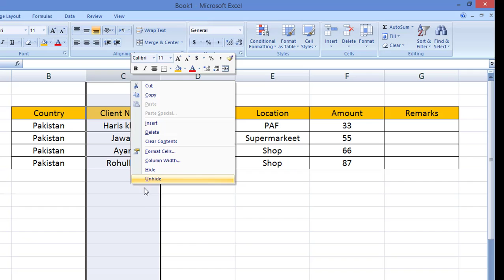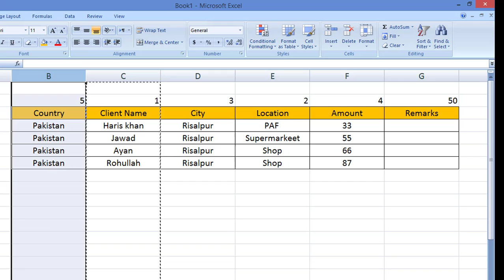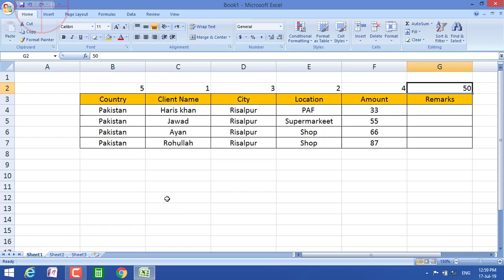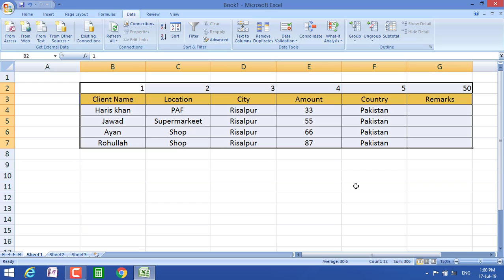Horizontal Sort - Re arrange columns easily in Excel in Hindi/Urdu By Haris khan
Haris khan